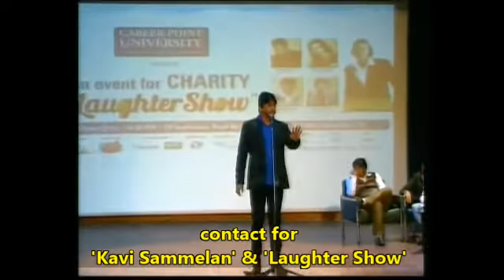Hasya Kavi Parth Naveen - Career Point University, Kota - RD Events Kota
Hasya Kavi Parth Naveen in Career Point University, Kota (Rajasthan) with Laughter Champion Suresh Albela, Kavi Manoj Gurjar, Kavi Deepak Pareek & Deepika Mahi in the presence of Mr Pramod Maheshwari (PM Sir) & Mr Neeraj Kumar Poddar